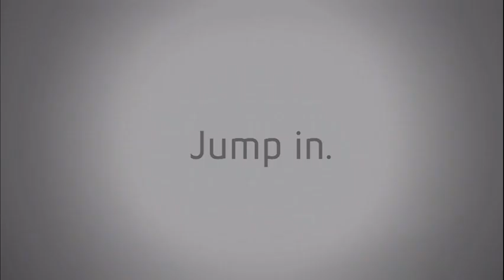PGR4 X06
This early announcement for PGR 4 shows off Bizarre's movie making skills rather than their programming ones. Still art, though.